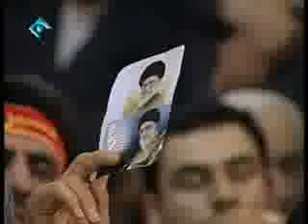دیدار جمعی از مردم مازندران - khamenei 2009